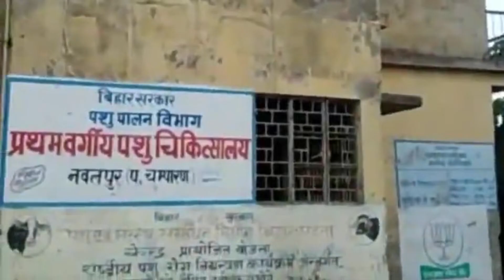बिहार के पशुपालकों के लिए खुशखबरी, 100 नए अस्पताल बनाने का प्लान तैयार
विभाग के द्वारा मिली जानकारी के अनुसार एक अस्पताल बनाने के लिए क़रीब एक करोड़ पच्चीस लाख रुपए निर्धारित की गई है. अभी तक राज्य में करीब 1100 के आसपास पशु अस्पताल हैं.

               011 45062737